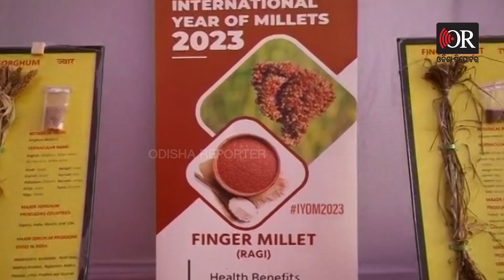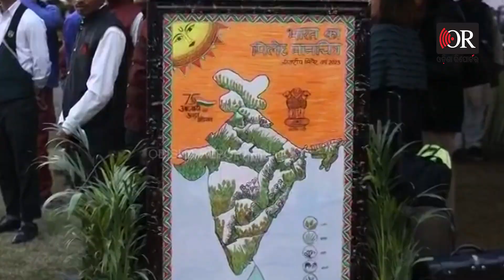ମୋଦି ଖାଇଲେ ମିଲେଟ୍‌ ଲଞ୍ଚ | Odisha Reporter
ମୋଦି ଖାଇଲେ ମିଲେଟ୍‌ ଲଞ୍ଚ...ସଂସଦ ଭବନ ପରିସରରେେ ଉପରାଷ୍ଟ୍ରପତି, ଲୋକସଭା ବାଚସ୍ପତି, ବିରୋଧୀ ଦଳ ନେତାଙ୍କ ସହ ବସି ମିଲେଟ୍ ଲଞ୍ଚ କଲେ ପ୍ରଧାନମନ୍ତ୍ରୀ । ମିଲେଟ୍ ଲଞ୍ଚରେ ଅନ୍ୟ ଦଳର ସାଂସଦ ମାନେ ମଧ୍ୟ ସାମିଲ ଥିଲେ ।